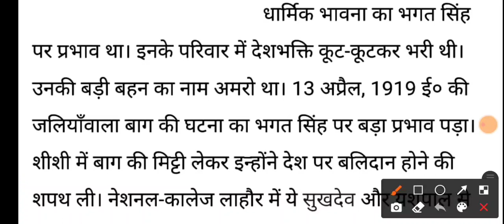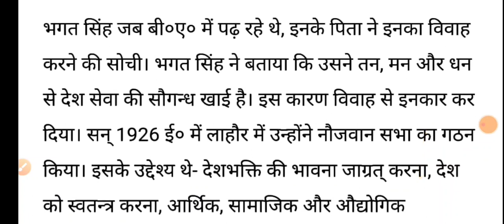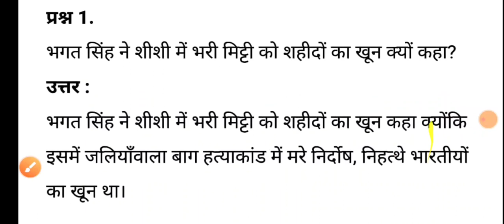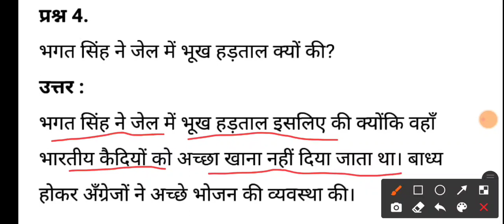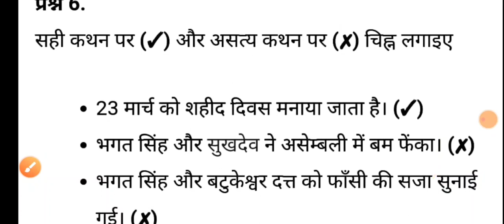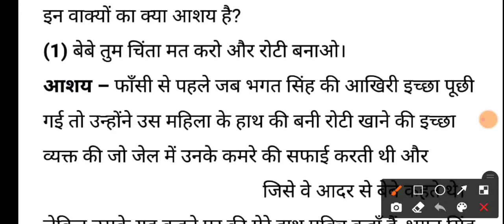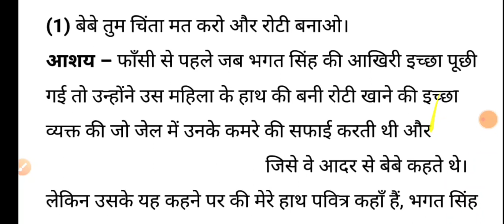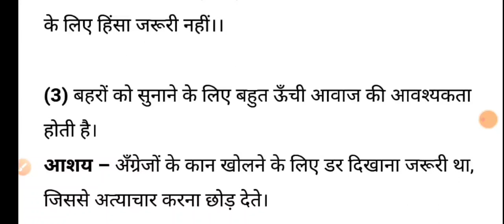Mahan vyaktitv class 8th up board lesson 33 Shahid Bhagat singh Question answer